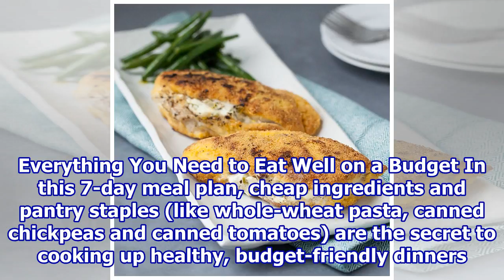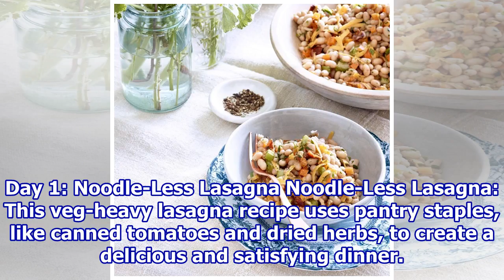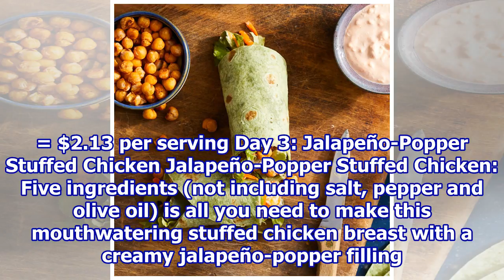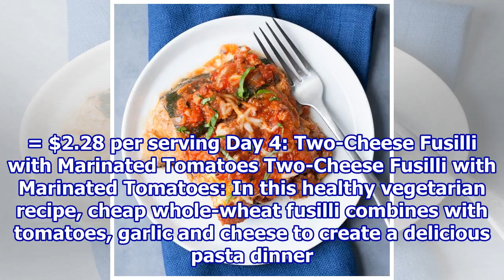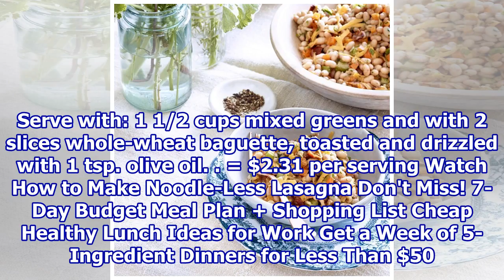7-Day Meal Plan: Our Best Budget Dinners to Save You $130 This Week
7-Day Meal Plan: Our Best Budget Dinners to Save You $130 This Week